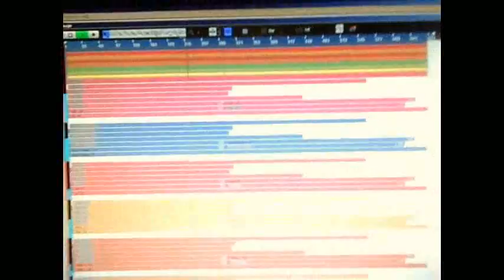Марас, "Миење на Светците" Drums Recording Session